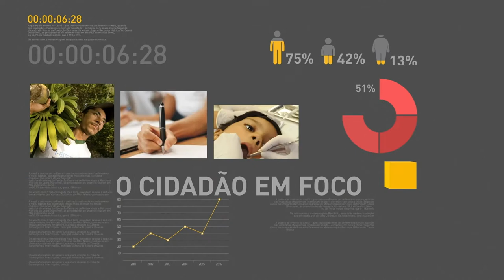BOLETIM REPÓRTER NBR 19h - 24 de maio de 2018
REPÓRTER NBR 19h – 24.05.18: Garantir os direitos das crianças e adolescentes e protegê-los de  abusos são papéis dos conselhos tutelares. E para ajudar nessa tarefa, conselhos espalhados por todo o Brasil vão receber novos carros do governo federal. E mais: E o ministro da Ministro da Segurança Pública, Raul Jungmann, afirmou hoje que a Força Nacional não está sendo requisitada por causa da greve dos caminhoneiros.